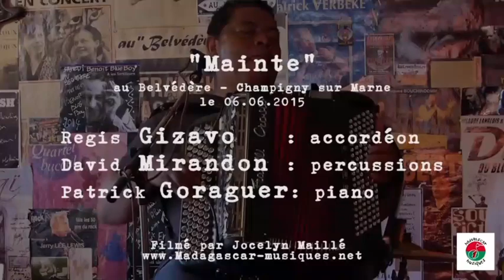The Best of Regis Gizavo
Régis Gizavo (born June 16, 1959) was a Malagasy accordionist & singer-songwriter. Born in Toliara, Madagascar, he began playing the accordion at a young age & won the Radio France Internationale "Prix découvertes" in 1990. He would have been 65 had he lived!👍🪗
He died on July 16th 2017 at the age of 58 due to heart attack in Corsica, France 🇫🇷 Johnny Winter died the exact same day, only three years before. He was 70 and died from pneumonia💔😢

RIP Regis, we miss you 🙏